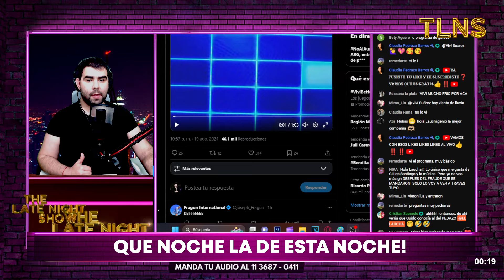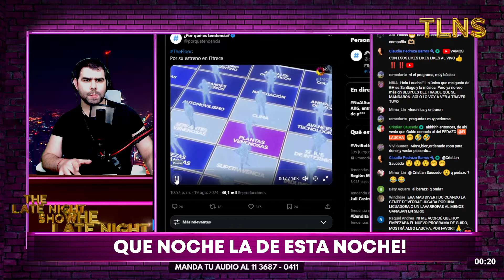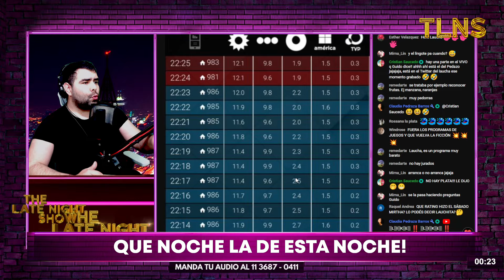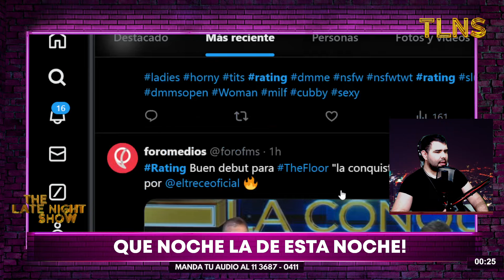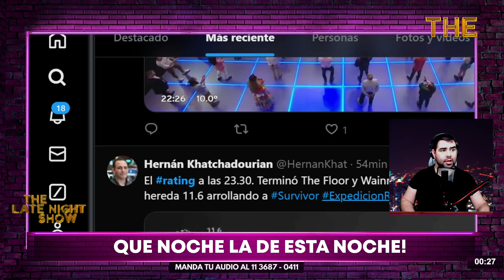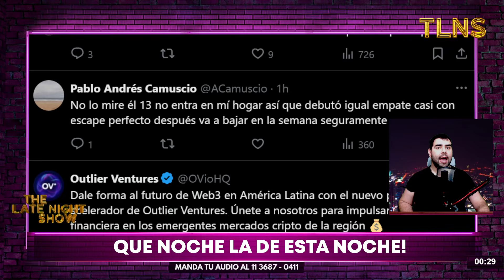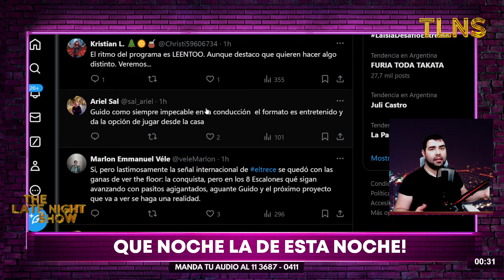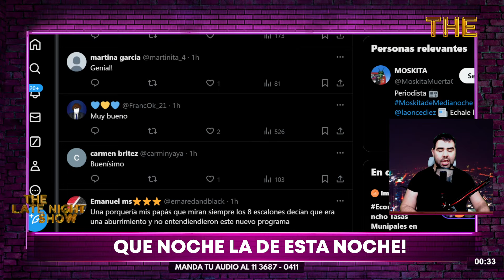DEBUT Y ÉXITO: Guido Kaczka ARRANCÓ con "THE FLOOR" y le ganó a Survivor y Escape Perfecto en Telefe